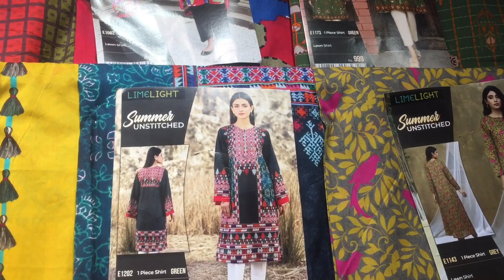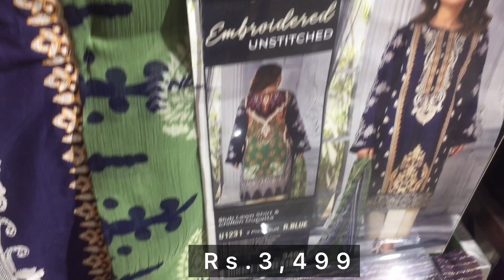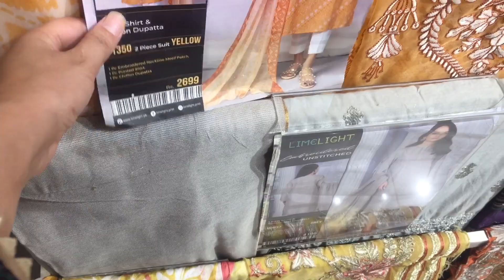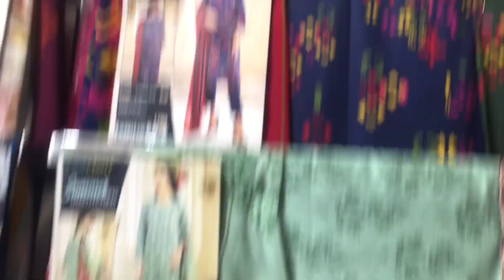LIMELIGHT New Arrivals _limelight new unstitched collection 2021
LIMELIGHT
LIMELIGHT new Arrivals
Limelight new unstitched collection
New Unstitched Collection 1pc 2pc3pc articles
All articles available now online &stores